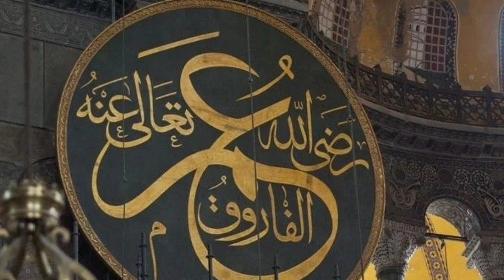Hazrat Umar R.A ka iman ❤️youtube